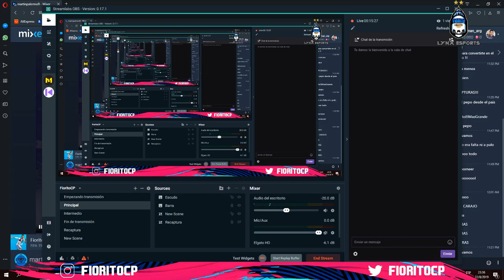Liga IESA XBOX ONE - Fechas 13 y 14